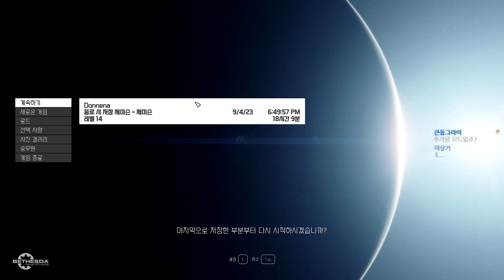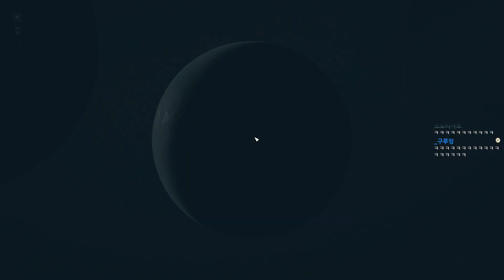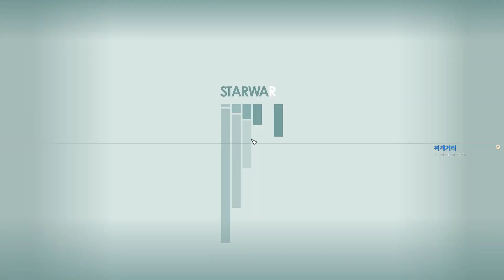아는 맛이 무서운 우주 생존기 : EP.18 스타필드